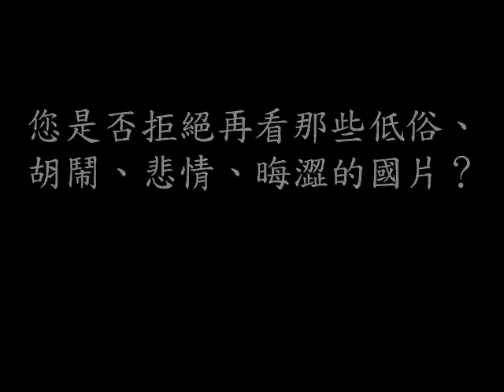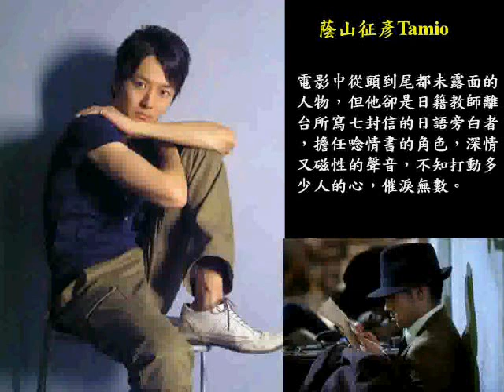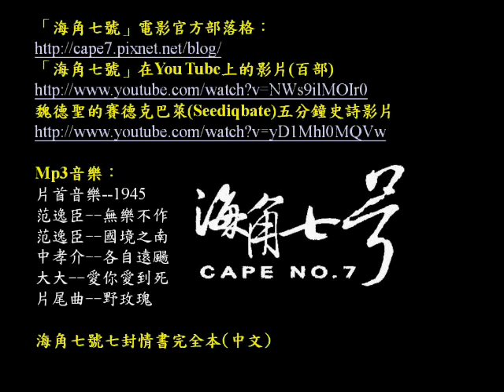海角七號人物和劇情簡介